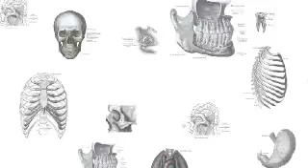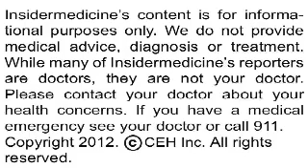Insidermedicine In 60 - May 3, 2012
From the Netherlands - Both pre and post-term children are at increased risk of behavioral problems in early childhood, according to a report published in the International Journal of Epidemiology. Researchers studied over 5300 children from birth to 36 months of age. Results showed that both pre-term and post-term babies were more likely to demonstrate emotional and behavioral problems suggestive of ADHD by 36 months than children born at term.

From Singapore - Age-related macular degeneration is increasing as populations age, according to a report published in the Lancet. Researchers found that approx. 20% of people aged 60 and older in certain countries may be in the early stages of the disease, emphasizing the importance of controlling risk factors such as smoking as poor diet.

From Hong Kong - A hormone may be help predict ectopic pregnancy, according to a report published in the Journal of Clincal Endocrinology and Metabolism. Ressearchers found that low levels of the hormone adrenomedullin restricts embryo transportation and makes embryo retention in the oviduct more likely.